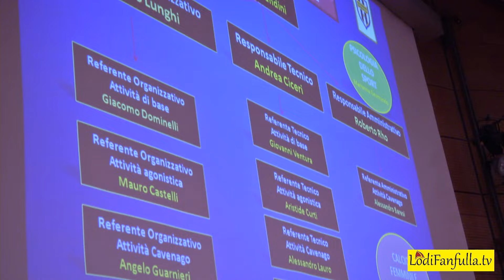04 - 10 - 2016 - Presentazione giovanili CavenagoFanfulla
All'auditorium della Banca Popolare di Lodi si è svolta la serata di presentazione alle famiglie del settore giovanile del CavenagoFanfulla. Presenti i responsabili del settore giovanile dell'Academy Fanfulla femminile ed il Pres.della prima squadra Barbati.La serata è stata presentata dal D.G. Fabbri.Seguiteci su e twitter @LodiFanfullaTV